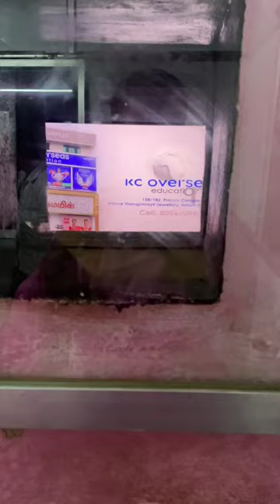Christie Digital Projector |Jailer movie |Operator room visit |DLP cinema | 4K |cutting edge